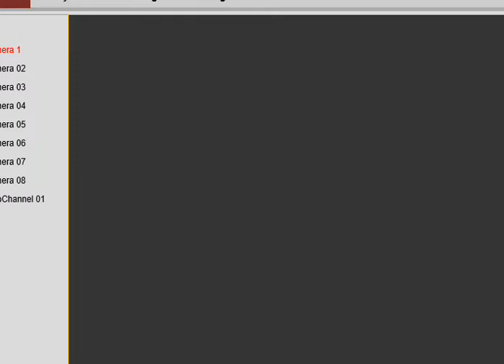04-19-18 17:14 Eagle from inland to nest eagle from left to nest a bit of beaking